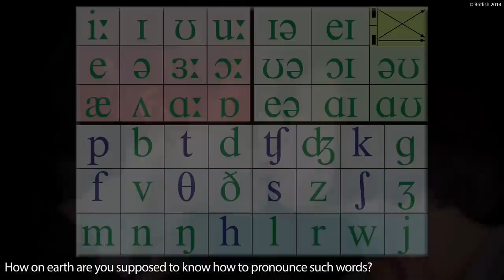British English Pronunciation and Vocabulary of Bow - Learn English